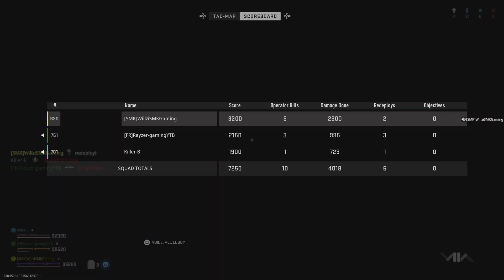Call of Duty: Modern Warfare II_20230705200927